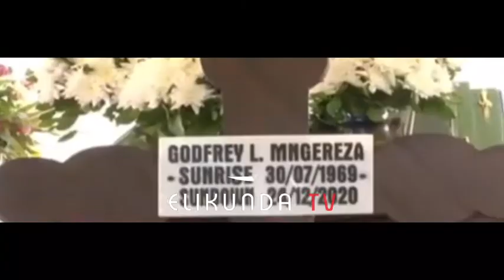WAZIRI AELEZA SIRI KIFO CHA MNGEREZA BASATA